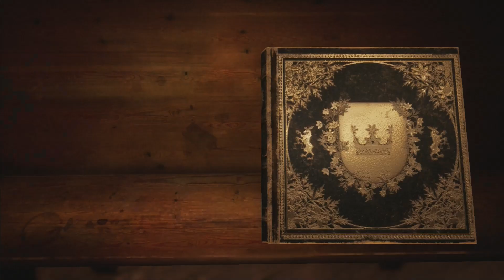Bramble The Mountain King: This Old Person Won't Leave Me Alone!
Escaping the village filled with zombies and fighting an old lady.